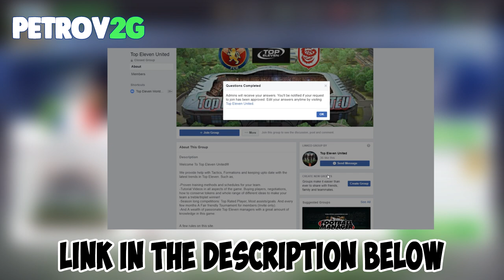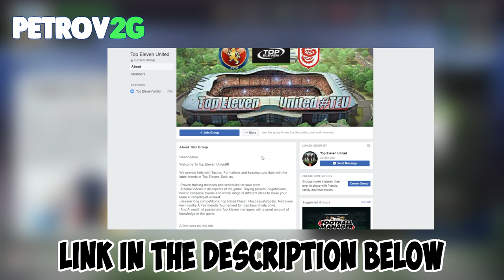🏆 FRANCE TOUR CHALLENGE 🤗 | Top Eleven 2019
Hello Managers!
Welcome back to another video, today we will go through the new challenge in Top Eleven.

♬ MUSIC USED ♬